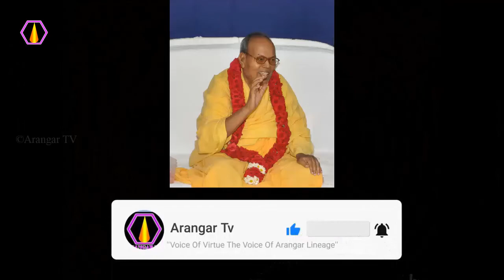குணக்கேடு வருவதற்கு காரணம்?